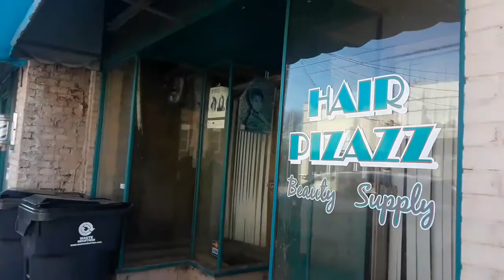A Morning Walk: Franklinton, North Carolina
A walk through Downtown Franklinton, North Carolina